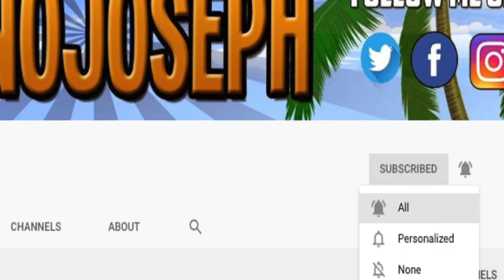Reaction To BEHZINGA & LAUREN ALEXIS DO MY ONLINE SHOP! 😖 | ElzTheWitch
STREAMING ON KICK NOW: KICK.COM/JOENOJOSEPH LINK TO ORIGINAL
BEHZINGA & LAUREN ALEXIS DO MY ONLINE SHOP! 😖

(EVERYDAY)